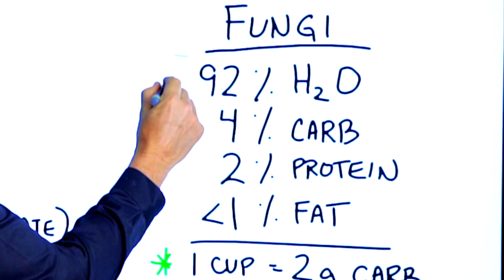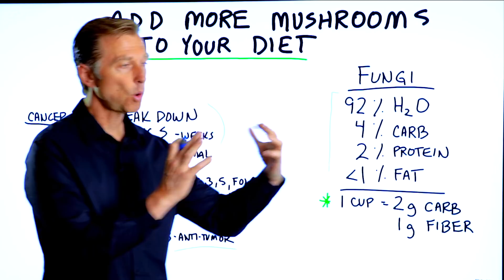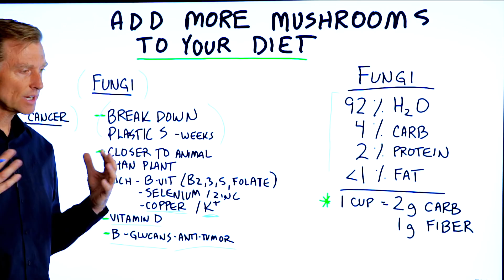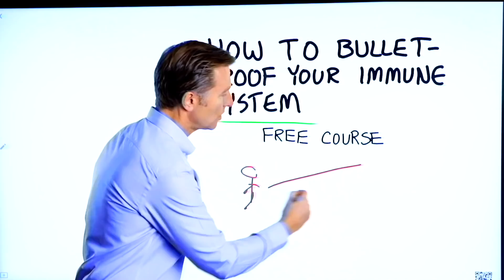Eat More Mushroom on Keto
These incredible benefits of mushrooms will make you want to add them to every meal. Take a look!

Timestamps
0:00 Introduction
0:10 Mushroom nutrition facts
0:42 Benefits of mushrooms
2:36 Fungus and your immune system
4:05 Bulletproof your immune system *free course!

In this video, we’re going to talk about why you should add more mushrooms to your diet.

Many people consider mushrooms a vegetable, but it’s actually a type of fungi. Mushrooms are made up of 92% water, 4% carbs, 2% protein, and less than 1% fat.

One cup of mushrooms comes out to 2g carbs and 1g of fiber, making the net carbs 1g.

There are many benefits of having mushrooms in your diet:
• They break down plastics within weeks
• They have a closer biology to animals than plants
• They are rich in vitamins and minerals, including B2, B3, B5, B9, D, selenium, zinc, copper, and potassium.
• They contain B-glucans, which have anti-tumor properties

Fungus is an important part of your microbiome and acquired immune system.

Funguses can also break down nutrients in the soil, which allows plants and our bodies to absorb and utilize them more efficiently.

As you can see, mushrooms aren’t just keto-friendly; they are also very healthy.

I hope this helped explain why you should eat more mushrooms on Healthy Keto.